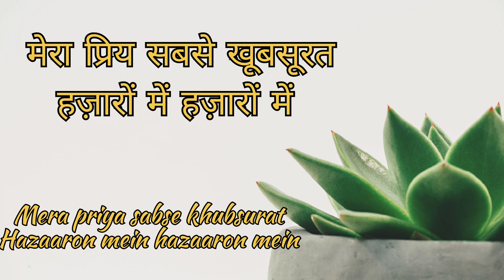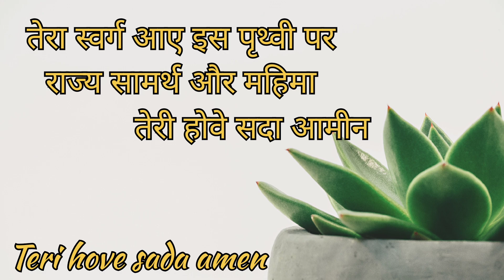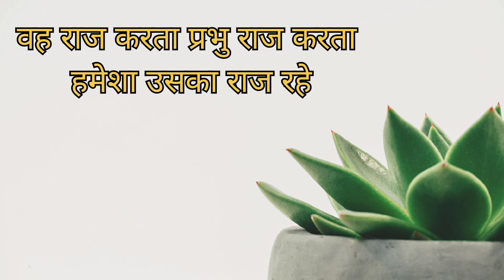Yeshua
YESHUA hindi version with lyrics
original  Song | Filadelfia Music

"Yeshua" by Jesus Image ( Hindi Cover)

"Our Father" by Marcus Meier (Hindi Cover)

"Our God Reigns" by Israel Houghton / Bj Putnam (Hindi Cover

Credits:

Song: "Yeshua" from Album JESUS by Jesus Image

Hindi Translation: Neelkanth Digal/Shobit Garasiya

Song "Our Father" by Marcus Meier

Hindi Translation: Shalom Shendre

Song "Our God Reigns" by Israel Houghton / Bj Putnam

Hindi Translation: Neelkanth Digal

Vocals: Aradhana Santosh, Eben Cherian,

Dona Mathew, Elvina Jinu,

Neelkanth Digal, Shekinah Paul Mathews,

Shifa Paul Mathews, Sneha Sam,

Suzanna Paul Mathews

Lyrics:
येशुआ
मेरा प्रिय सबसे खूबसूरत
हज़ारों में हज़ारों में
राज्य, सामर्थ और महिमा तेरी
होवे सदा आमीन
तेरा स्वर्ग आए इस पृथ्वी पर
राज्य सामर्थ और महिमा
तेरी होवे सदा आमीन
वह राज करता प्रभु राज करता
हमेशा उसका राज रहे

Mera priya sabse khubsurat
Hazaaron mein hazaaron mein
Rajya, Samarth, aur Mahima
Teri hove sada amen
Tera swarg aaye
is prithvi par
Vah raaj karta
Prabhu raj karta
Humesha uska raj rahe